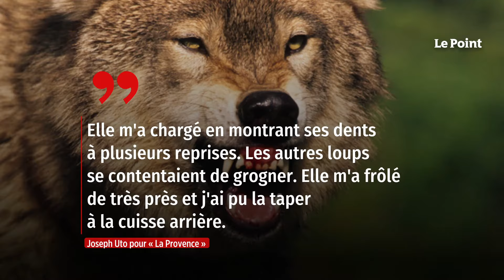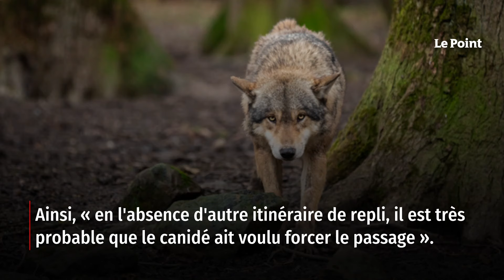Pour la première fois en 30 ans, un loup attaque un homme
Lundi 13 février, Joseph Uto, conseiller municipal de Castellet-lès-Sausses (Alpes-de-Haute-Provence), se rendait sur le canal d'arrosage de la commune lorsqu'il a aperçu cinq loups sur une crête le surplombant. Alors qu'il essayait de les effrayer pour les faire partir, ils sont descendus vers lui avec des grognements menaçants, raconte-t-il à La Provence. Une louve l'a même chargé, sans pour autant le blesser. Cet événement est totalement inédit depuis la réintroduction du loup en France en 1990. Retrouvez-nous sur : - Youtube - Facebook - Twitter - Instagram - Tik Tok - LinkedIn